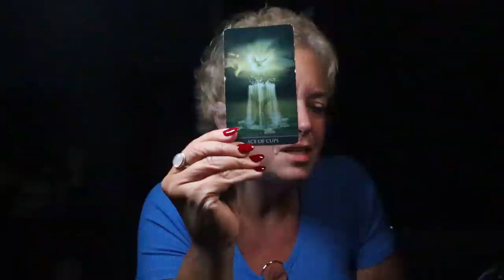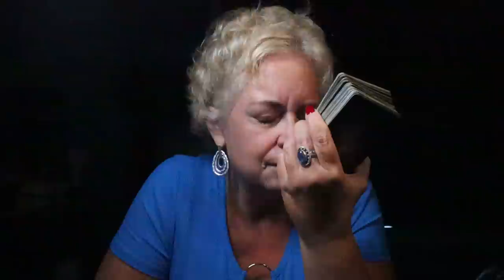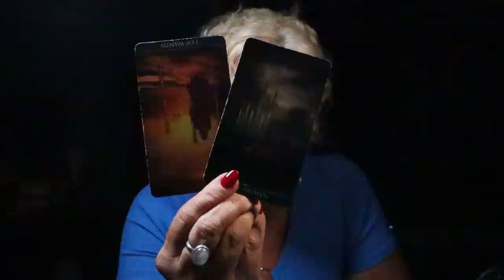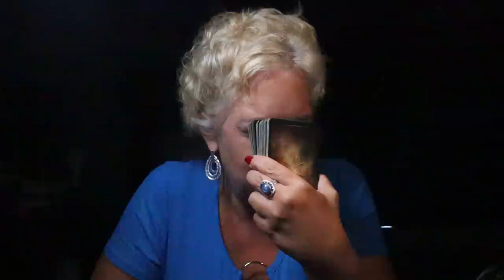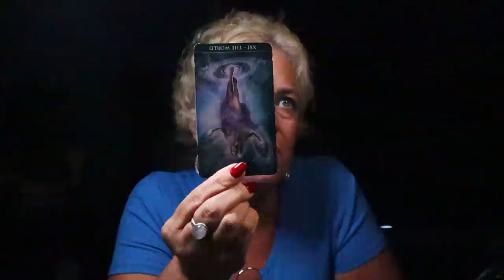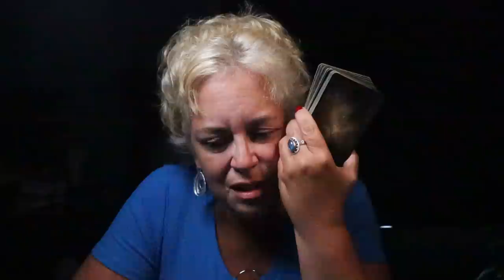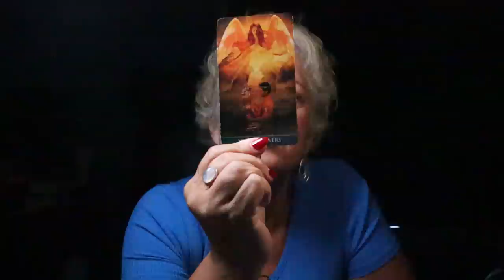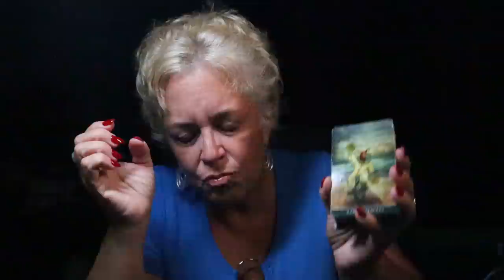The Daily Vibe ~ New Start in Love, It is Emotional though ~ Daily Tarot Reading